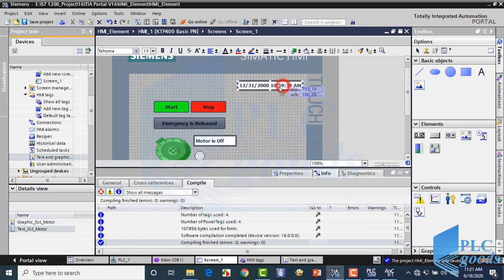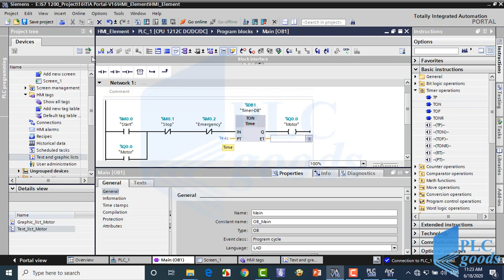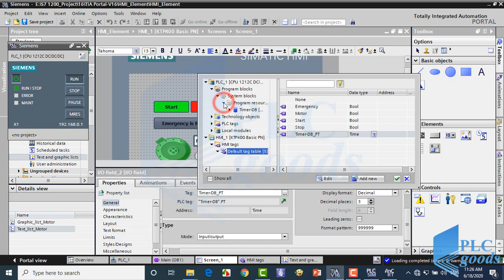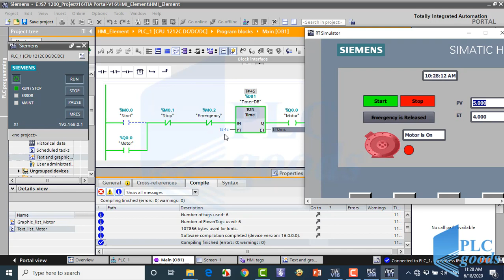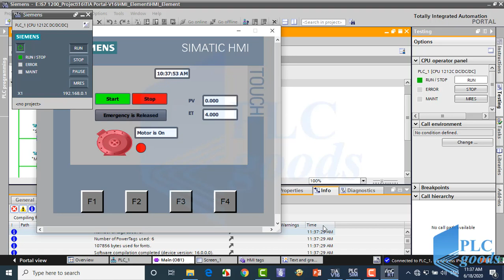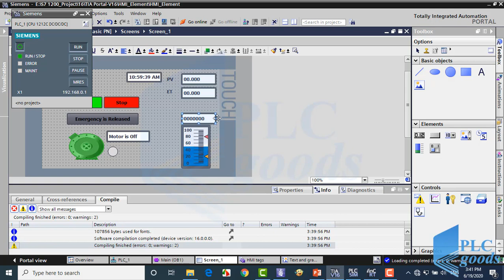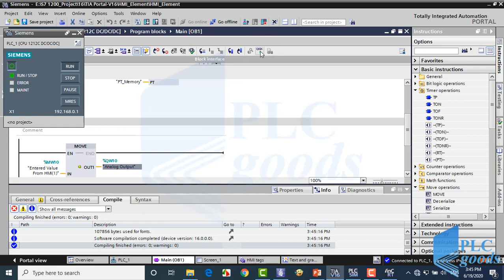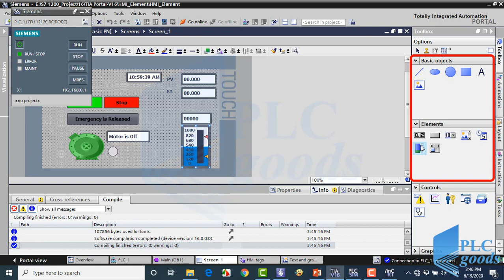How to add date/time, text, objects and I/O field on HMI screen | Lesson 35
💙 In this video, we demonstrate how  Siemens KTP 400, how to add date/time, text, objects, and I/O field configuration on HMI screen, In this video, we explore advanced HMI screen elements in TIA Portal, including symbolic IO fields, graphic IO fields, date/time fields, numeric IO fields, and bars. We demonstrate practical applications like changing PLC memory values, controlling On-delay timers, visualizing elapsed time, and adjusting analog outputs. Learn how to design interactive HMI screens that can monitor and control industrial processes.
✅ Chapter Sections
0:00 – Introduction: Advanced HMI Elements Overview
0:30 – Reviewing Previous HMI Screen & Motor State Indicators
1:00 – Symbolic IO Field: Input-Output & Output Modes
1:30 – Testing Symbolic IO Field as Output
2:00 – Date and Time Field: System & PLC Time
2:30 – IO Field: Displaying and Modifying Numeric Values
3:00 – Using On-Delay Timer in PLC & Connecting to HMI
3:30 – Displaying Preset Time and Elapsed Time on HMI
4:00 – Simulating Timer with Start Button Press
4:30 – Problem with Preset Time and Using Memory (MD1)
5:00 – Transferring Program and Connecting IO Field to Memory
5:30 – Testing Editable Preset Time via HMI
6:00 – Bar Element: Monitoring and Changing Analog Values
6:30 – Configuring Bar Scale & Connecting to PLC Memory
7:00 – Simulating Bar and IO Field: Decimal Display & Range Limits
7:30 – Testing Full HMI Functionality with PLC & Timer
8:00 – Summary: Reading/Writing PLC Memory via HMI Elements
8:30 – Next Video Preview: Practical HMI Project Design
12:50 conclusion of the video

1️⃣ 🤖 Programming S7-1200 PLC with Siemens TIA Portal & Factory IO
4️⃣ 🔄 Complete Delta PLC Programming Course with ISPSoft & Factory IO
6️⃣ 🚀 Excellent PLC Projects for Engineering Students – Part 1
7️⃣ 🎯 Excellent PLC Projects for Engineering Students – Part 2